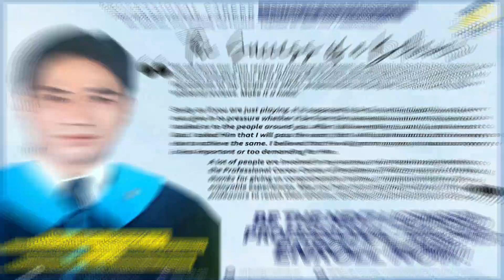WHO IS PROFESSIONAL CAREER CENTER OF EXCELLENCE?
Get to know more about this review center and LET'S CREATE THE FUTURE TOGETHER!